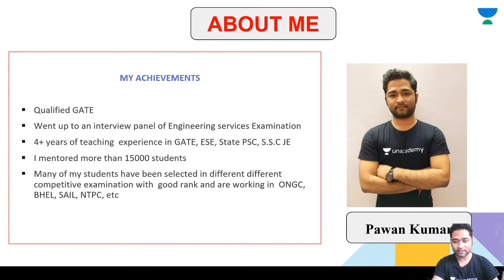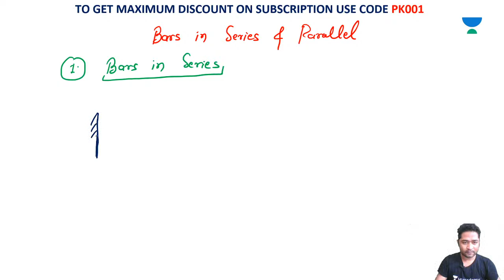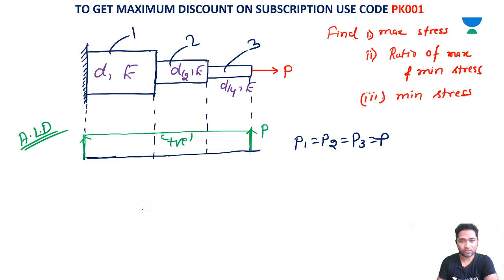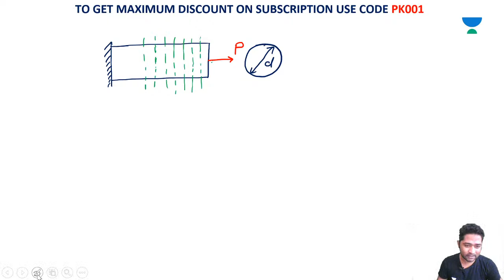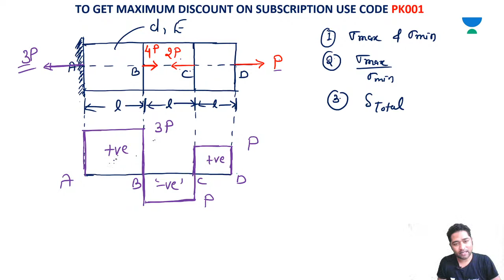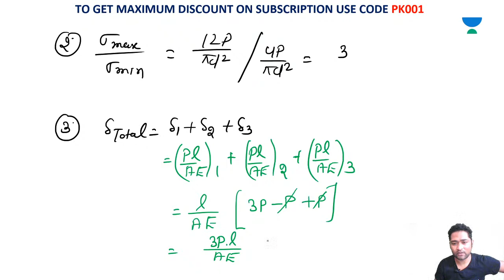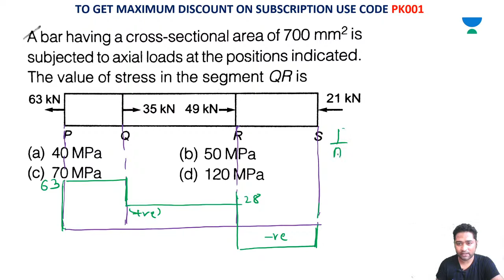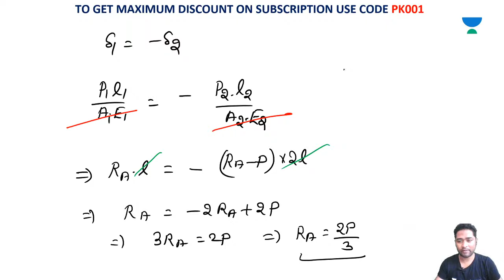L10 | Bars in Series & Parallel | Strength of Materials | GATE & ESE Exams | Pawan Kumar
In the subject Strength_of_Materials, Bars in Series & Parallel is discussed in this session for GATE & ESE Exams. Watch this video till the end to know the value of these exams and tips to crack the GATE_and_ESE exam. Also, Pawan Kumar shared his own experience to do the preparation of the GATE and ESE exam.

Pawan Kumar and more top educators are teaching live on Unacademy.

NaviGATE - India's Largest Scholarship Test for GATE.

Unacademy Subscription Benefits:
1. Learn from your favourite Educator
2. Dedicated DOUBT sessions
3. One Subscription, Unlimited Access
4. Real time interaction with Educators
5. You can ask doubts in live class
6. Limited students
7. Download the videos & watch offline